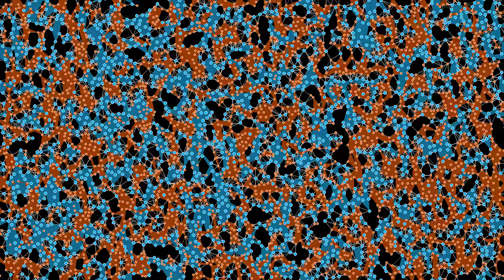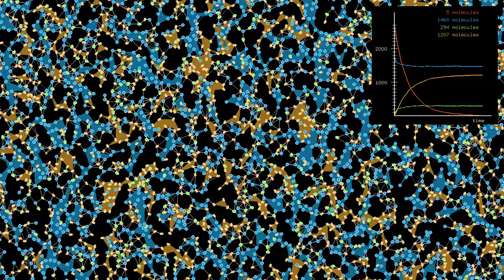The two step catalytic chemical reaction A + B → C, A + C → B + D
The chemical reaction shown in this video was suggested by a commenter in a previous video. It can be summarized by the equations "A + B → C, A + C → B + D". This means that a molecule of type A (shown in red), can react either with a molecule of type B (in blue), to produce a molecule of type C (in green); or it can react with a C molecule to produce a B molecule and a D molecule (in orange), which is effectively a single-replacement reaction. The net effect is that two A molecules can form a D molecule in two steps, where the B and C molecules act as catalysts.
The simulation starts with 2713 molecules of type A and 1762 molecules of type B. The molecules interact via a Lennard-Jones potential. Reactions occur with a given probability per time step when they are closer than a fixed distance. B molecules are 50% heavier than A molecules, and C molecules weigh as much as an A molecule and a B molecule together, while D molecules weigh as much as two A molecules. The total momentum is conserved during a reaction.
Time lapse: 0:00
Slow motion: 0:54